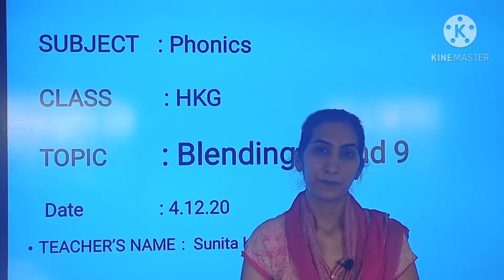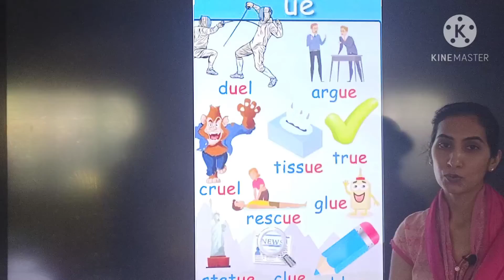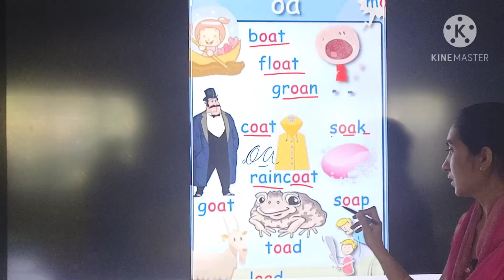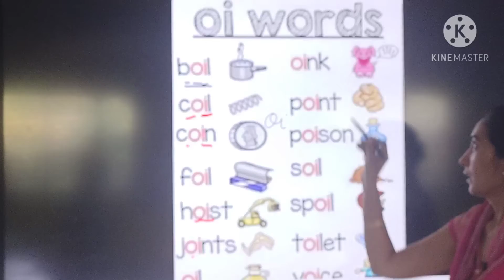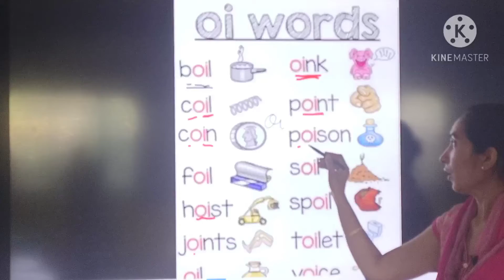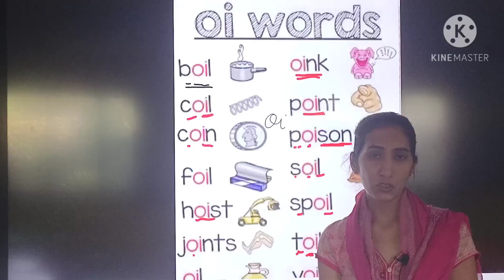Class : HKG // Phonic // Blending sound // 2 vowels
Teacher : Ms. Sunita Kotwani